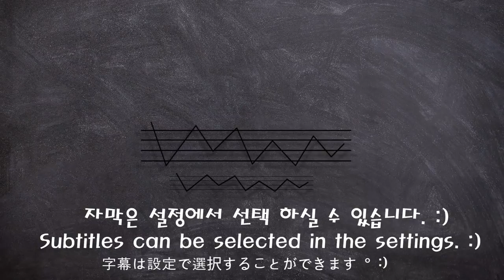[Mukbang]🥩육회&산낙지 먹방! 육탕이🐙Raw Beef & Raw Octopus SteakTartare Korea exotic food ユッケサンナクチ ASMR | 쎄미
오늘은 꿈틀꿈틀 산낙지와 함께 먹는 육회~🤗💕
🥩육회는 한우 암소만을 사용한 오리지널 육회 입니다.
암소 한우는 지방이 적고~ 한우 고유의 감칠맛이 풍부합니다.😋
쫄깃 쫄깃~식감과 풍부한 영양으로 사랑받는 산낙지탕탕이와 함께~
먹을 때의 그 맛의 조합은 정말 최고~😋👍